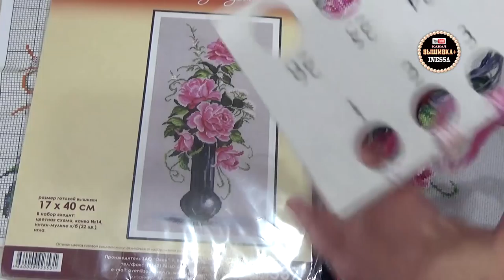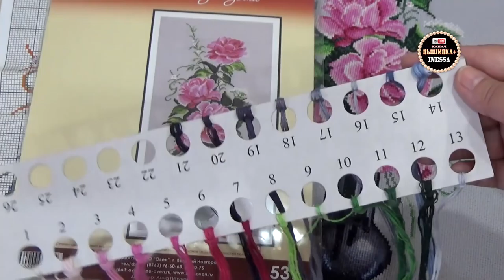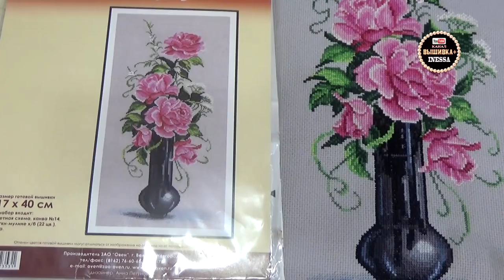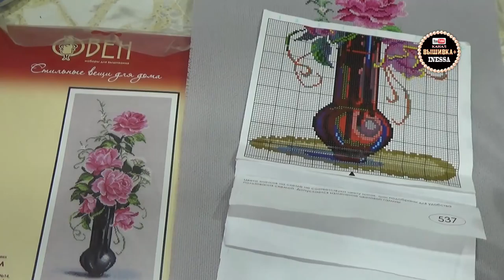Розы от фирмы "Овен". Где вышивка в интерьере?